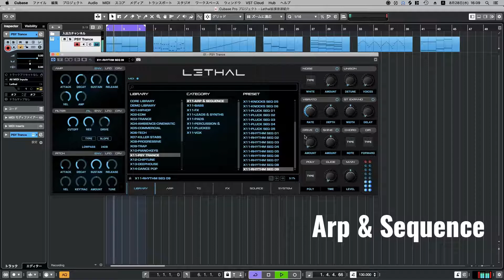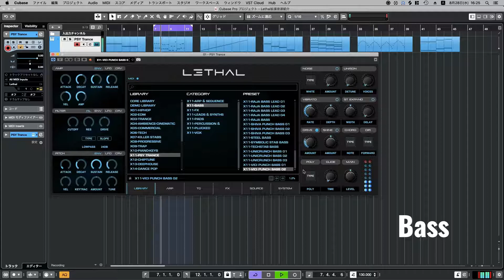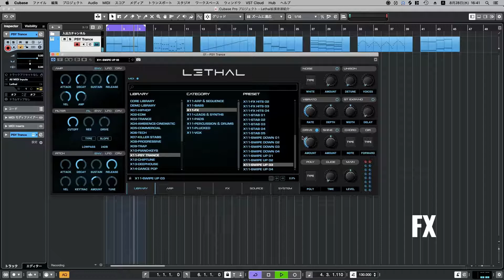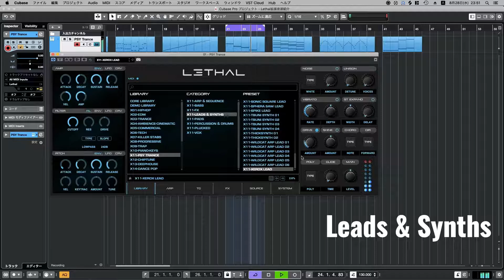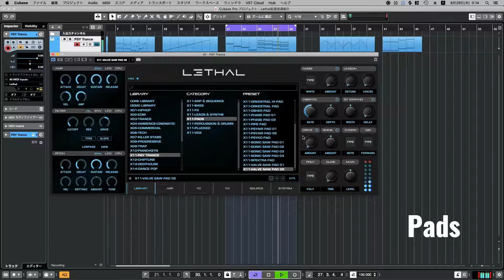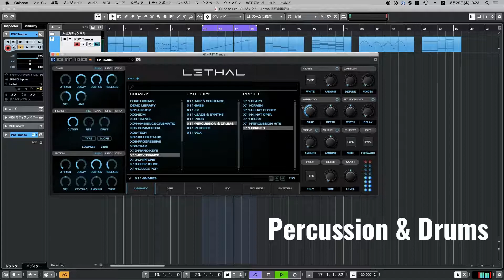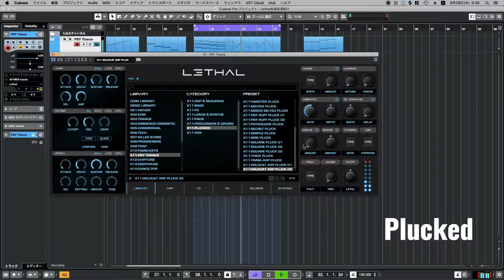【全紹介】 PSY Trance 拡張音源 X11 Lethal シンセ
0:00 Arp & Sequence
3:39 Bass
12:45 FX
17:44 Leads & Synths
28:33 Pads
35:15 Percussion & Drums
36:47 Plucked
45:38 Vox